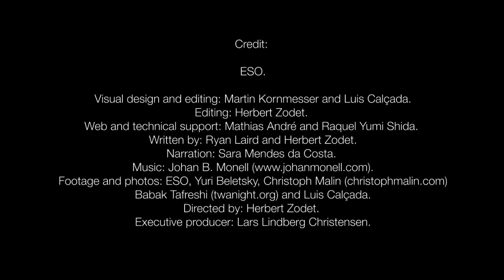ESOcast 65 The Chilean Sky in Ultra